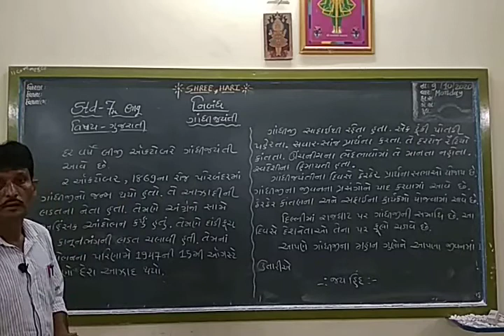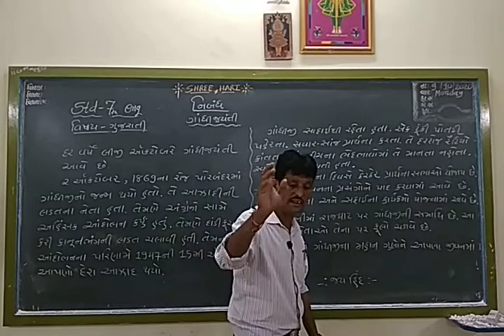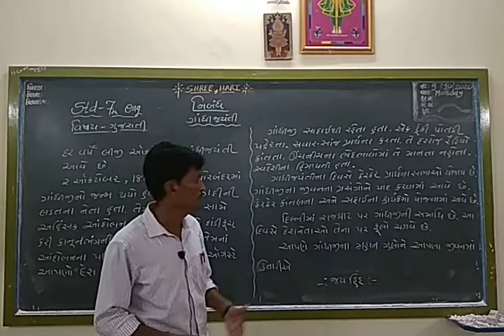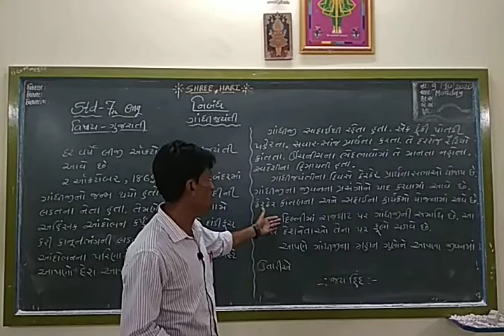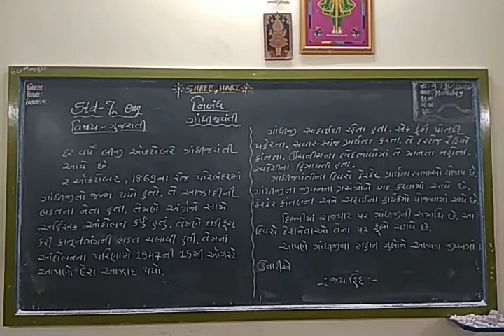STD 7 Gujarati ( Eng med ) Essay-Gandhi jayanti